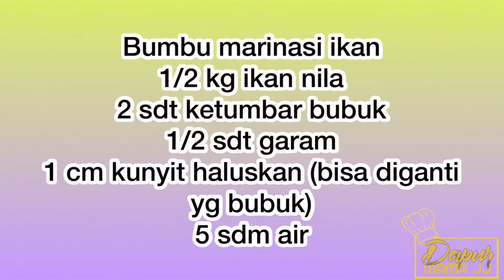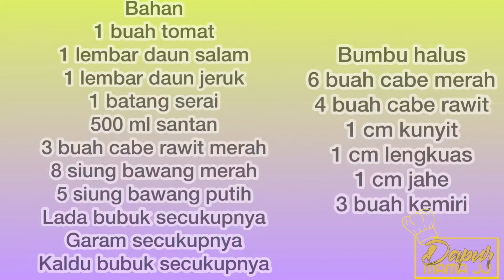IKAN NILA BUMBU KUNING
Bumbu marinasi ikan
1/2 kg ikan nila
2 sdt ketumbar bubuk
1/2 sdt garam
1 cm kunyit haluskan (bisa diganti yg bubuk)
5 sdm air

Bahan
1 buah tomat
1 lembar daun salam
1 lembar daun jeruk
1 batang serai
3 buah rawit merah
500 ml santan
8 siung bawang merah
5 siung bawang putih
Lada bubuk secukupnya
Garam secukupnya

Bumbu halus
6 buah cabe merah
4 buah cabe rawit
1 cm kunyit
1 cm lengkuas
1 cm jahe
3 buah kemiri